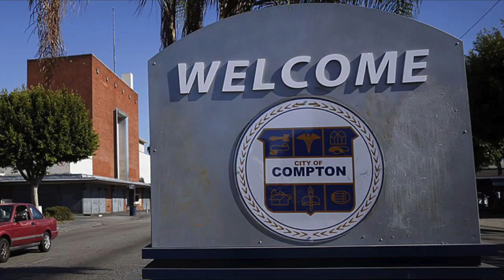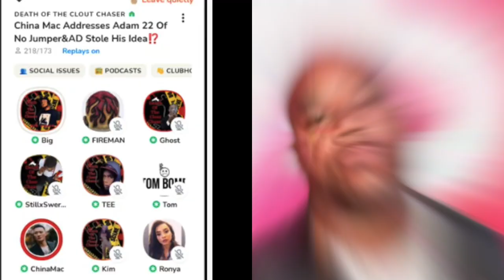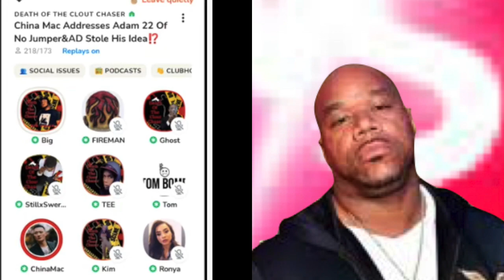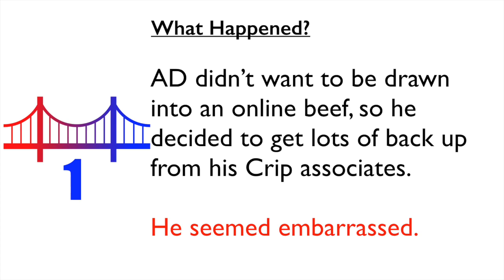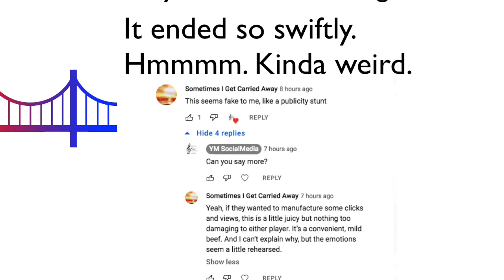China Mac and AD Beef Ended: Wack 100 Speaks | Catch a Fade, Build a Bridge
The saga continued and ended abruptly. China Mac was advised to chill by the elder Wack 100. The advice was ignored in favor of fisticuffs. A few scrapes and slaps later ended in a promised handshake.
00:00-Opening
0:09-China Mac wants a fade - but one on one only
0:55-China Mac posts a picture of himself with rivals on AD's stomping grounds
1:53-Wack 100 says it's better to talk it out
2:13-China Mac explains that he wants to handle it like a man
3:24-AD is bigger than expected. A fade was caught that day
4:53-Final words
Sources:
AD WE CAN HANDLE THIS LIKE MEN.

Wack 100 Gets AD From No Jumper & China Mac to Handle It Like Man "Catch The Fade" Heated

CHINA MAC AND AD HANDLE IT LIKE MEN

@China Mac TV - video unavailable "Here We Go" (China Mac shows his bruises)

[FREE] Smokepurpp x Ski Mask Type Beat - "Haters" | Free Rap Beat 2020 | Hard Trap Instrumental 2020